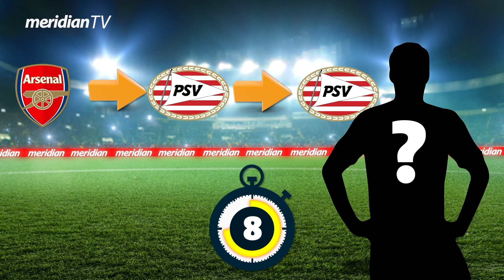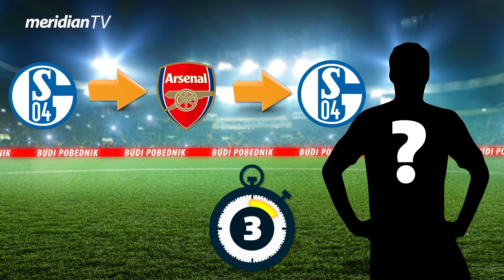Fudbalski kviz | EP 34 - Testiraj znanje! POGODI FUDBALERA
Fudbalski kviz | EP 34 - Testiraj fudbalsko i sportsko znanje! Pogodi fudbalera po klubovima u kojima je igrao!

U ponudi se nalaze tri poslednja kluba u kojima je fudbaler bio angažovan, a na Vama je da pogodite o kome se radi.

Napišite u komentaru koliko ste pitanja od mogućih 10 pogodili.

0:00 Uvod
0:04 Altinordu FK - SC Freiburg - Leicester City
0:23 Dundee United FC - Hull City - Liverpool FC
0:40 West Ham United - SK Slavia Prague - West Ham United
0:58 Cagliari Calcio - Ajax Amsterdam - Cagliari Calcio
1:17 Trabzonspor - Crystal Palace - RB Leipzig
1:35 RB Leipzig - RB Salzburg - RB Leipzig
1:53 Arsenal FC U23 - PSV Eindhoven U21 - PSV Eindhoven
2:11 FC Empoli - Udinese Calcio - SSC Napoli
2:29 Pescara Primavera - Delfino Pescara 1936 - Paris Saint-Germain
2:47 FC Schalke 04 - Arsenal FC - FC Schalke 04
3:05 Odjava

Football quiz - guess player by former clubs